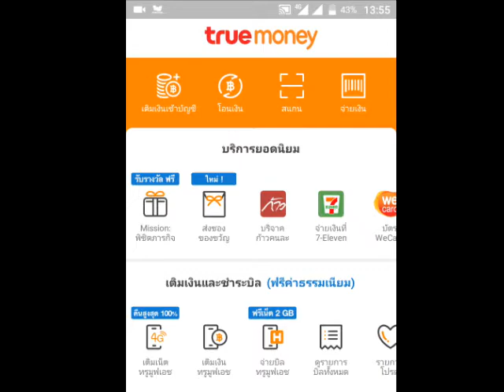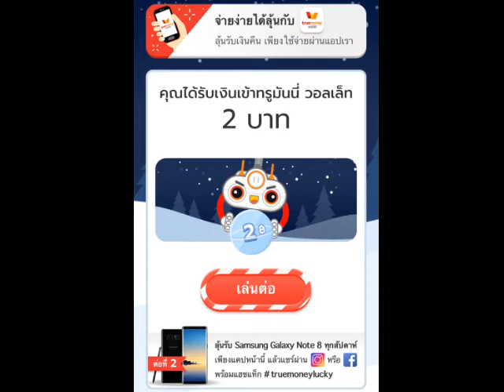วิธีลุ้นรับเงินคืนกับทรูวอลเล็ต ทุกครั้งที่จ่ายผ่านบาร์โค้ด